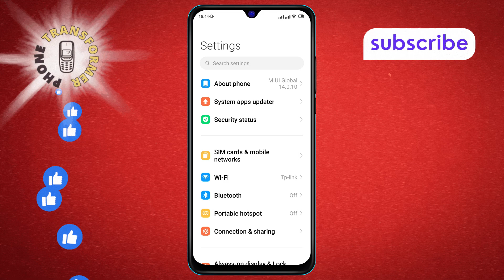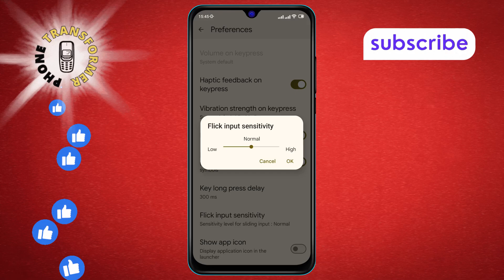How to Customize Flick Input Sensitivity From the Keyboard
Discover the simple steps to customize flick input sensitivity on your device. Whether you're typing or swiping, adjusting this setting can enhance your keyboard experience. This video will guide you through the process, making sure you get the most out of your keyboard's features. Perfect for those looking to optimize their typing or navigation speed.

- How to adjust flick input sensitivity
- Customizing flick input keyboard settings
- Improve keyboard flick sensitivity
- Change flick input sensitivity on phone
- Optimize keyboard flick sensitivity settings